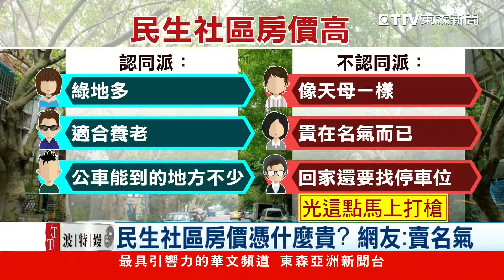沒捷運但一坪80萬 揭民生社區貴什麼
台北市的民生社區，這邊其實沒有捷運，老房子也都沒有停車位，為什麼他的房價一坪還要80萬？有人說這跟天母一樣在賣名氣，不過專家分析，民生社區真的有一個投資優勢。

● 鎖定【東森亞洲新聞】 周一至週五18:00 ~ 20:00